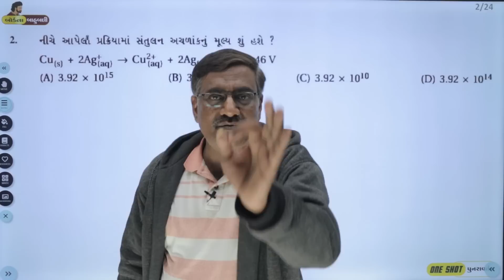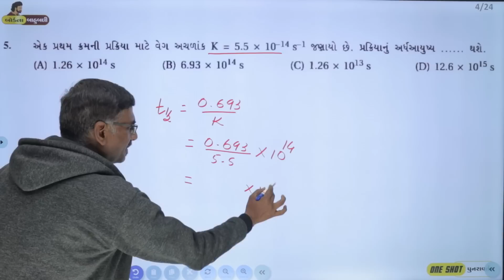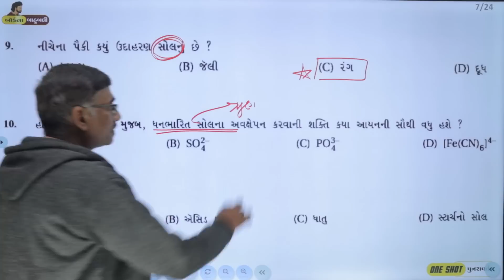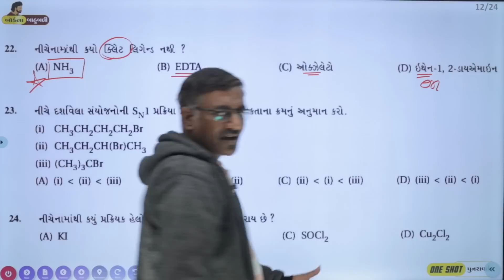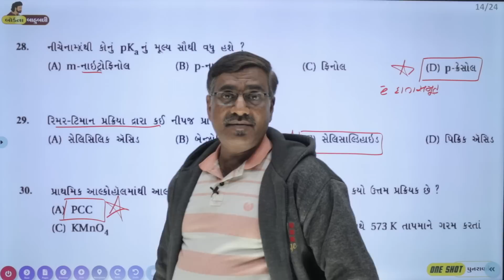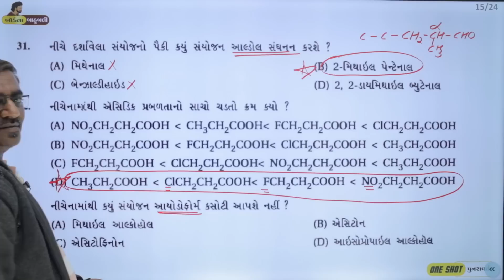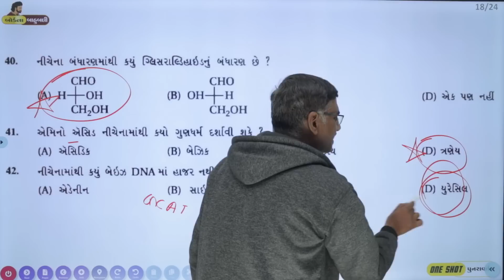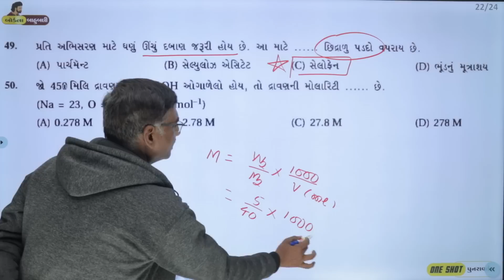ધોરણ 12 : રસાયણવિજ્ઞાનનું "One Shot પુનરાવર્તન" | IMP પેપર સોલ્યુશન - 8 | 💪બોર્ડના બાહુબલી⚔️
NEET Handbook હવે ગુજરાતી માધ્યમના વિદ્યાર્થીઓ માટે પણ આવી ગઇ છે ( Physics, Chemistry & Biology )
હમણાં જ ઑર્ડર કરો નીચેની લિન્ક દ્વારા

JEE Handbook હવે ગુજરાતી માધ્યમના વિદ્યાર્થીઓ માટે પણ આવી ગઇ છે ( ભૌતિકવિજ્ઞાન અને રસાયણવિજ્ઞાન )

• ધોરણ 12 રસાયણવિજ્ઞાનનાં હેતુલક્ષીના પેપર સોલ્યુશન નીચેની લિન્ક ઉપર ક્લિક કરી જોઇ શકાશે ( કુલ પાંચ પ્રશ્નપત્રો )  •

About Video : This Video is Specially Made For Std 12 Science Stream - Gujarati Medium Students For Upcoming GSEB Board Examination. It's રસાયણવિજ્ઞાનનું "One Shot પુનરાવર્તન". This Series Will Called "બોર્ડના બાહુબલી". You Will Get Full Course One Shot Revision Step By Step. Watch Out Full Video To Get Detail Knowledge On Std 12 NCERT Chemistry. This Video Will Useful For Std 12 Chemistry Also.

Tutor Name : Hiren Patel Sir